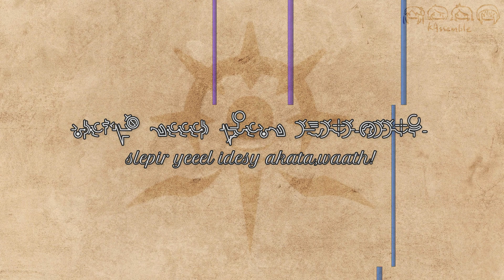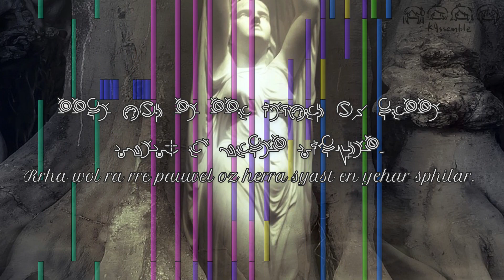【Original Hymmnos】Legend of Ark:Sphaela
Because I was too lazy to draw illustrations, I used copyright-free images for this video.
This is the theme song of "Ark:Sphaela" series.
This series will use Hymmnos as lyrics, but is not related to the Ar Tonelico series.
This is a poem that tells the legend of the vicissitudes of the ancient Ark:Sphaela.
According to the legend, when Ark:Sphaela was still under the rule of the king, a powerful and mysterious maiden appeared, and the king fell in love with her power and beauty, and even the powerful prince fell under her skirt and willingly gave everything for her. Calling herself the "Goddess of Descent", she founded the religion "worship of the Godess of Descent" to enlighten the people, thus overthrowing the dynasty of Ark:Sphaela.
For details about "Ark:Sphaela", please see our personal website!
【Staff】
Compose & Lyrics: benwata
Arrange: Hoaka
Vocaloid adjust: benwata